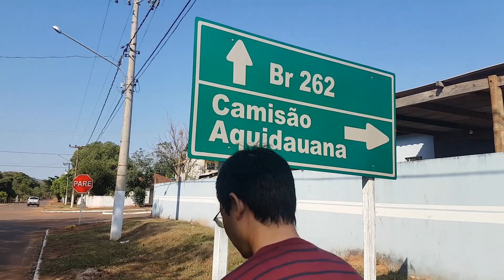Trilha Morro Paxixi - Camisão - Aquidauana - MS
Divirta-se! Não há muito mais a se fazer no mundo!

Instagran - @canaloutdoor